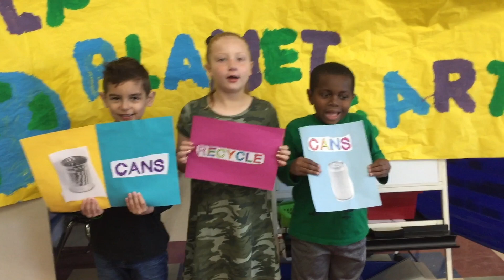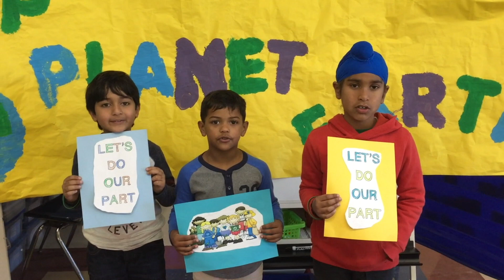Mrs Coughran's Class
Go Green PSA